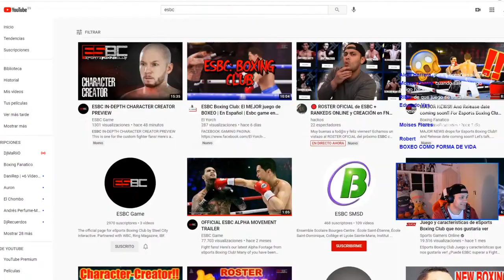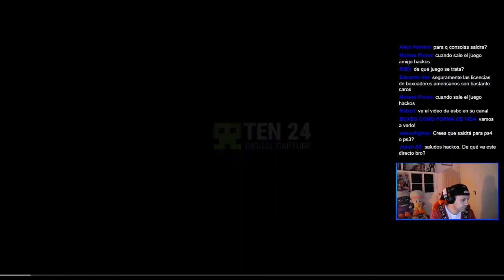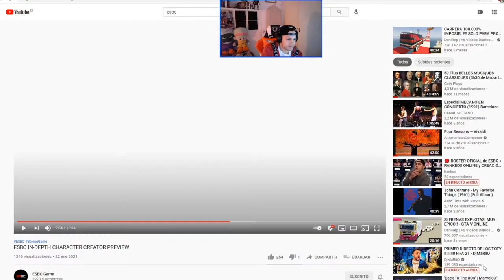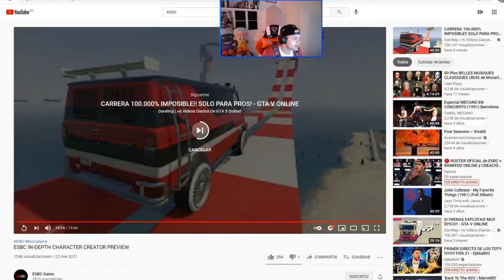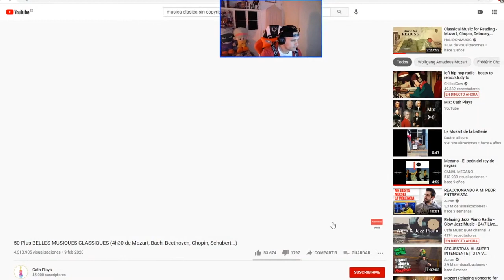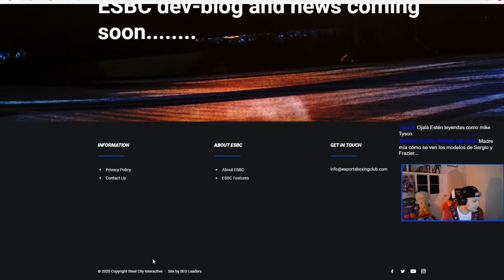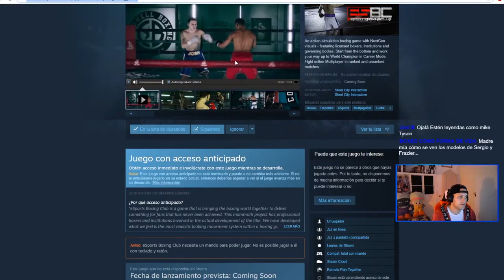😲 REACCIONO al CREADOR DE PERSONAJES ❤️‍🔥 de eSports Boxing Club❗❗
Fragmento del último directo del canal en el que REACCIONAMOS JUNTOS al CREADOR DE PERSONAJES del nuevo eSports Boxing Club :D